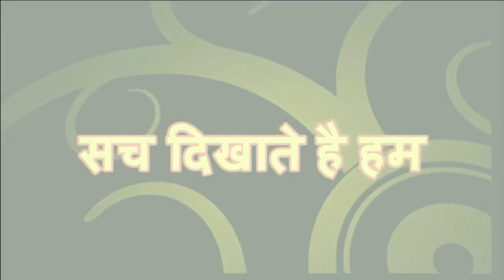हरियाणा में राहुल गाँधी की दहाड़ || Minority Media Center